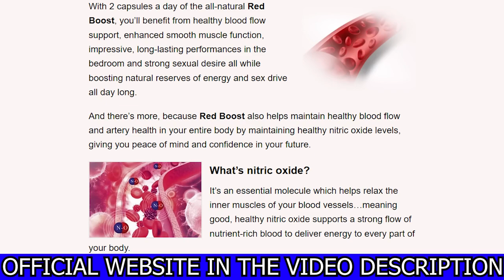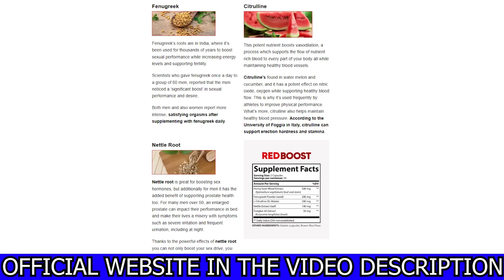How To Increasing Male Sexual Performance: Red Boost - Destroyer ED Supplement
Red Boost: The Most Potent, Fast-Acting Formula For Increasing Male Sexual Performance